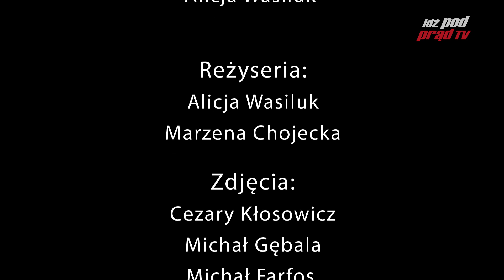Ulica Wieprzowa odc. 1 - Współpraca gospodarcza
Obsada:
Justice - Michał Farfos
Ekoloszka - Blanka Sidor
Andi - Piotr Gazda
Ping-Pong - Bogusław Skłodowski

Scenariusz - Alicja Wasiluk
Reżyseria - Alicja Wasiluk, Marzena Chojecka

Zdjęcia - Cezary Kłosowicz, Michał Gębala, Michał Farfos
Montaż - Rafał Wasiluk

Dźwięk - Michał Gębala
Kierownictwo produkcji - Marzena Chojecka

Podziękowania dla - Zbigniew Wielgosz, Ewelina Wielgosz

W filmie wykorzystano intro Carroll Park